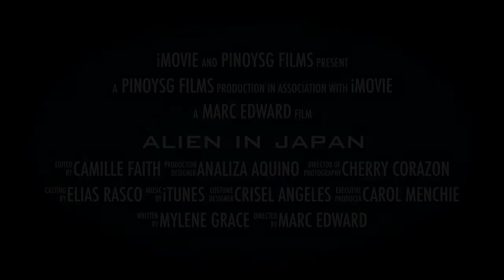Alien in Japan